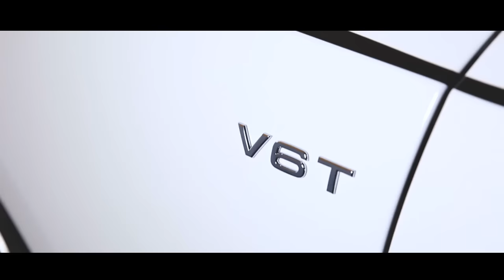Audi A5 Make Over w/ ARMYTRIX Exhaust & Rowen Body Kit by Hitz Tunning